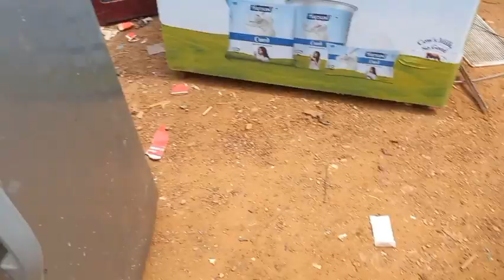fridge repainting/ fridge door painting ideas/ how to paint a refrigerator